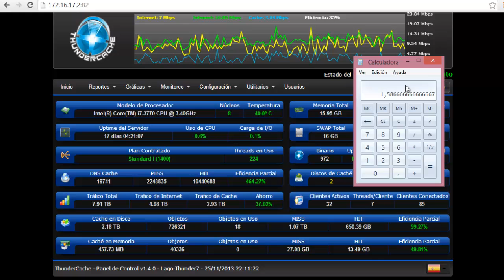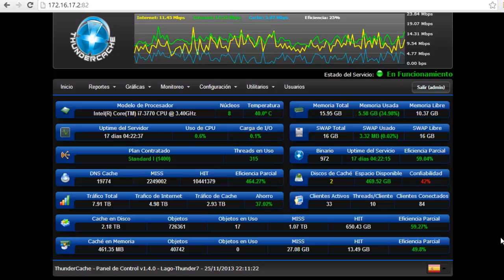ThunderCache 7.1 Pagos vs GRATIS